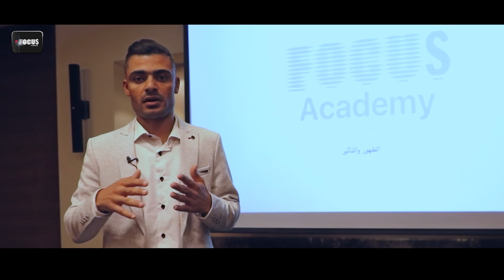تجربة أحمد حافظ في ورشة الظهور والتأثير مع الاستاذ عمار شهاب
من تجربة المتدرب أحمد حافظ في ورشة الظهور والتأثير لشهر يونيو 2022